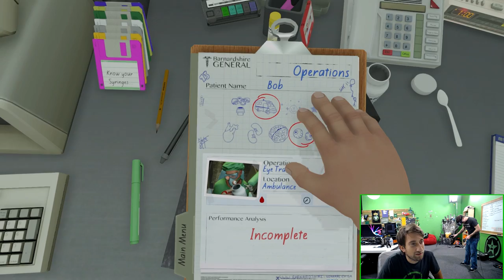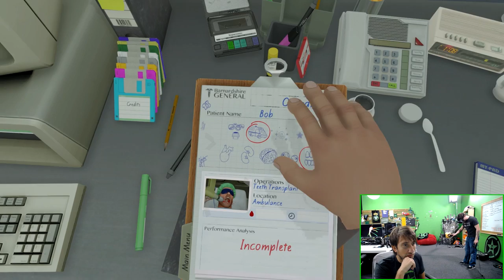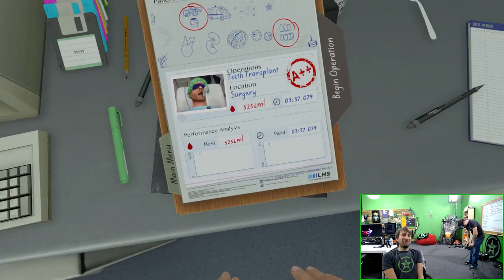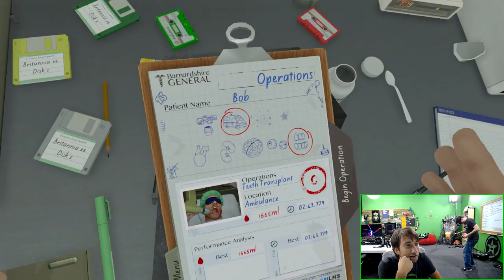Let's Play - VR Surgeon Simulator ER: Experience Reality Part 4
Vrooooooooom. Ambulance! Lots of organs getting sliced and shit!